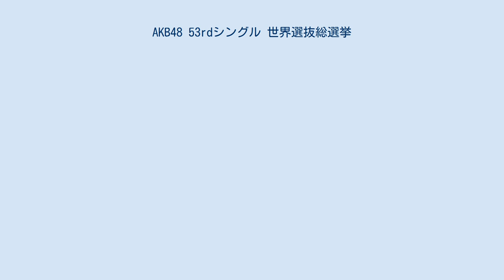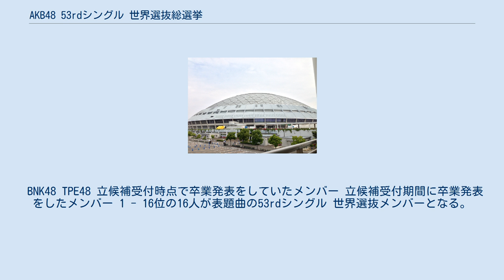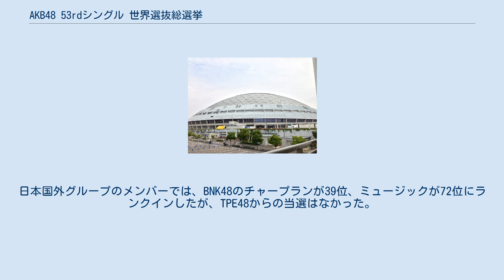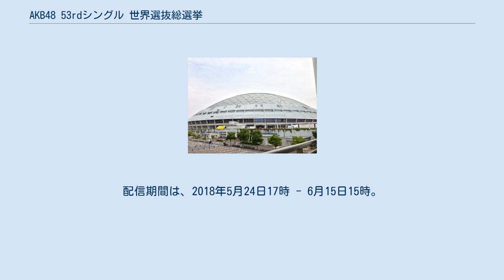AKB48 53rdシングル 世界選抜総選挙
ナゴヤドームの行事・イベント
AKB48 」 AKB48選抜総選挙 」 AKB48 53rdシングル 世界選抜総選挙 『AKB48 53rdシングル 世界選抜総選挙 〜世界のセンターは誰だ?〜』（エーケービーフォーティーエイト フィフティーサードシングルせかいせんばつそうせんきょ せかいのセンターはだれだ、別名：第10回AKB48世界選抜総選挙）は、AKB48の53枚目のシングルに参加する選抜メンバーをファンによる投票によって決定するイベントである。
この選挙の上位16位までのメンバーが、2018年9月19日発売の53rdシングル「センチメンタルトレイン」の「世界選抜メンバー」となった。
 2018年1月21日に開催された『第3回AKB48グループドラフト会議』において、開票イベントの開催地募集告知とともに第10回選抜総選挙の実施が発表された。
 第10回を記念して日本国外のAKB48グループ（JKT48・BNK48・TPE48）も対象とした「世界選抜総選挙」として開催された。
前回同様に立候補制が採用され、移籍・兼任を除く日本国外グループのメンバーにも初めて立候補資格が与えられた。
 なお、JKT48は開票イベント当日がインドネシアにおけるイスラム教上の祭日であるレバランに重なることから、メンバー全員の立候補が見送られた。
 2019年3月13日に、第11回AKB48選抜総選挙を開催しないことがAKB48公式ブログにおいて発表され、2009年の第1回開催以降、初の見送りとなった。
翌2020年以降においても実施されていないことから、この第10回大会が現時点では最後のAKB48選抜総選挙となっている。
 開票イベントが開催されたナゴヤドーム 前年（2017年）の第9回選抜総選挙は、沖縄県豊崎海浜公園・豊崎美らSUNビーチで開票イベントを行うため会場の設営が進められていたが、開票日当日の荒天により観客の安全性が確保できないことから屋外での開催が中止となった。
このため豊見城市立中央公民館大ホールに場所を移し、無観客で開票イベントを実施するという事態になったことから、2018年の第10回選抜総選挙の開催に際しては以下の条件を満たす開票イベント会場を公募した。
 設備：屋根があること。
 イベント開催日：2018年6月16日（土曜日）- 準備、撤収等の作業があるため前後数日使用できること。
 会場規模：数万人収容できるスペースがあること。
 宿泊施設：数万人規模に対応できる宿泊施設があること。
 1か月あまりの募集期間で高松市や岡山市、台北市など国内外合わせて105件の応募があった。
最終的にナゴヤドーム（愛知県名古屋市東区）、北九州メディアドーム（福岡県北九州市小倉北区）、別府国際コンベンションセンター（大分県別府市）の3か所に絞られ、4月19日（18日深夜）放送の『AKB48のオールナイトニッポン』（ニッポン放送）において、ナゴヤドームで開催されることが発表された。
 フジテレビ系列で『第10回AKB48世界選抜総選挙2018』と題して開票イベントの模様が6月16日の19時から21時24分まで地上波により７年連続で生放送され、番組MCは宮根誠司と三田友梨佳アナウンサーの2人が担当し、ゲストは副音声も担当する指原莉乃 (HKT48、今回は不参加) とミッツ・マングローブ、長嶋一茂が出演した。
 BSスカパー!でも『AKB48 53rd シングル 選抜総選挙〜コンサートから午後8時まで独占生中継〜』として2部制でコンサートと開票イベント前半部分の模様が10時30分から20時まで生放送された。
 開催地である名古屋市に本社を置き、SKE48の冠番組『SKE48♥1+1+1は3じゃないよ!』を放送する東海ラジオ放送は、同番組の特別番組として、イベント終了直後のナゴヤドームから生放送された。
 以下のいずれかに該当する者に投票権がある。
 2018年3月19日の開催発表時点で下記の条件を満たすメンバーが、立候補受付期間内に指定の場所に設置された届出所へ「選抜総選挙候補者届出書」を提出することで被選挙権者となる。
 本節以下における所属チームは、立候補時点で発表されていたものである。
兼任メンバーについては本籍のみの記載とした。
チーム8メンバーの兼任先チームについては下記のとおり省略表記とした。
立候補...